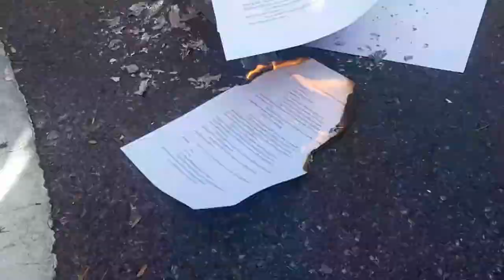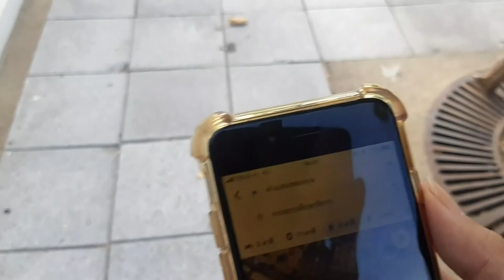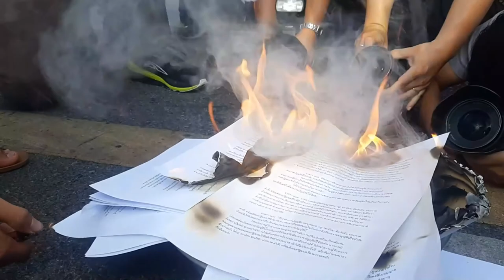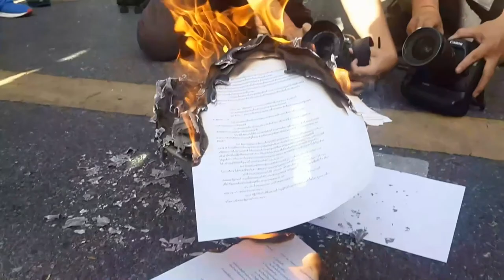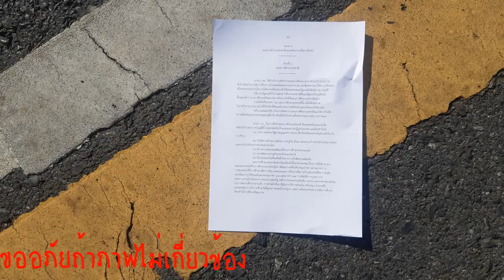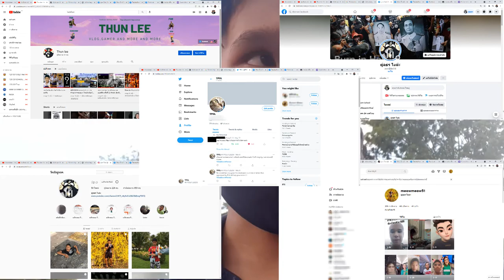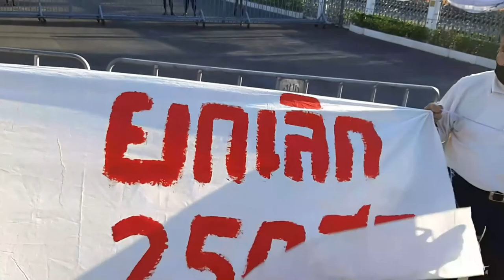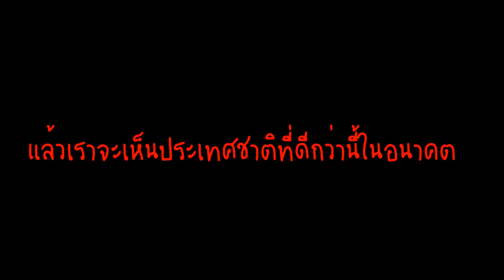เริ่มใหม่เลยดีกว่า ประเทศไทย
พอกันทีกับระบบแบบนี้ ขอให้ทุกคนที่ดูอยู่ มาช่วยเป็นระบอกเสียงในการขับไล่รัฐบาลทหาร แต่สำหรับใครที่ไม่โอเค ก็สามารถไปดูลิปอื่นได้นะครับ
ถ้าไม่มีอะไรดีขึ้นก็เริ่มใหม่